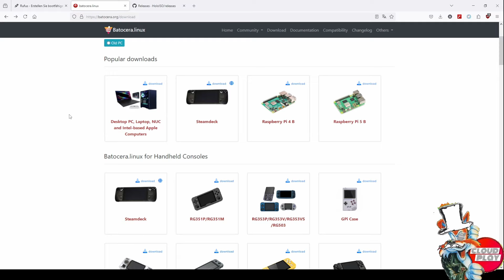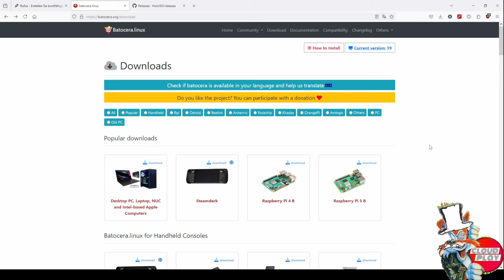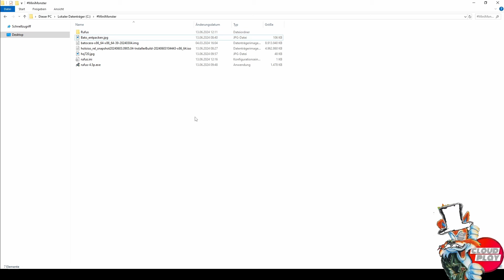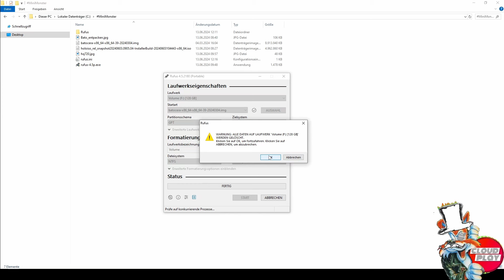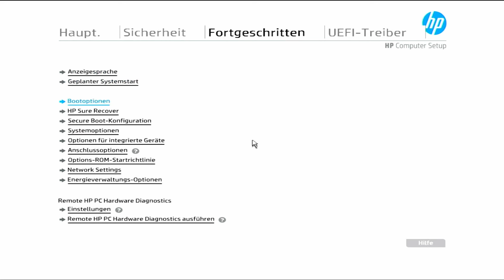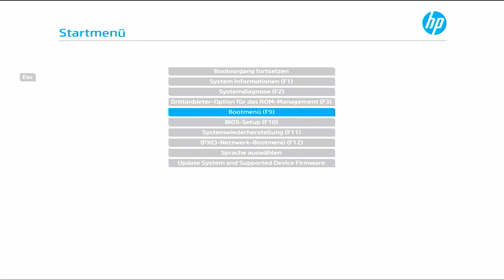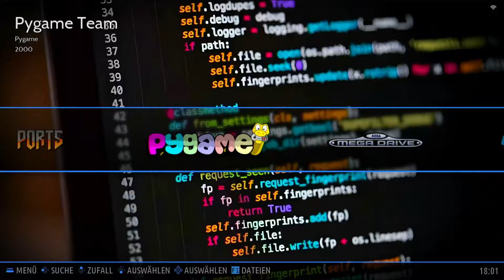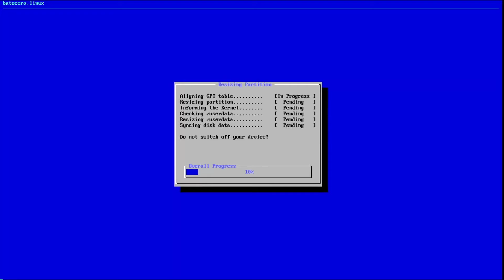Installing Batocera on SSD: Schritt-für-Schritt | Step-by-Step Guide | Retro unter 100€ | Part 1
►Beschreibung
Willkommen zu meinem neuesten Video! 🎮 Heute zeige ich euch, wie ihr Batocera auf einem HP EliteDesk 705 G4 installiert. Batocera ist ein großartiges Betriebssystem für Retro-Gaming-Enthusiasten, das eine Vielzahl von Emulatoren unterstützt. In diesem Video führe ich euch durch den gesamten Installationsprozess, von der Vorbereitung bis zur ersten Inbetriebnahme.

Inhalt:
00:00 - Einführung
03:32 - Vorbereitung des USB-Sticks
10:31 - UEFI/BIOS-Einstellungen anpassen
13:57 - Start  Batocera
17:45 - Installation von Batocera auf SSD
24:37 - Verabschiedung

Material:
USB Stick ab. 8GB besser 16GB
HP EliteDesk 705 G4 (Ryzen 3 Pro - 8GB - 256GB SSD) | oder anderes Gerät

Wir freuen uns über euer Feedback und eure Unterstützung. Und jetzt viel Spaß mit Retro Roulette